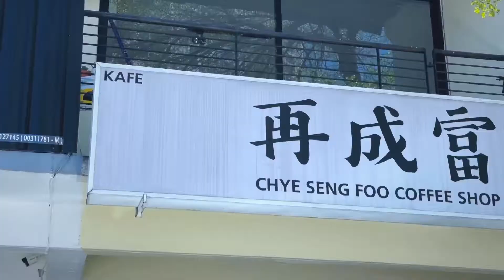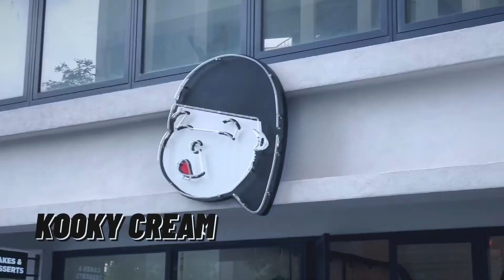咖啡館打卡熱點 第四集 / chye seng foo / kooky cream / chipta11a / bref by darren chin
☕️再成富 Chye Seng Foo Coffee Shop
📌   3272, Jln Cheras, Taman Miharja, 56100 Kuala Lumpur
⏱ 10:30am - 9pm

☕️ Chipta11a
📌 11A, Jalan 20/16, Taman Paramount Petaling Jaya, Malaysia
⏱ Lunch 12Pm-2:30pm （Wednesday-Saturday） Dinner 6pm-10pm （Tuesday-Sunday）

🍰 kooky cream
📌 Lot A-G-02 The Hub SS2 19 Sentral, Jalan Harapan, Seksyen 19, 46300 Petaling Jaya,
⏱ 12:30–10:30pm

PODCAST 🗣
Apple ➤ shorturl.at/coK23
Spotify➤ shorturl.at/JKLM6
加入我團隊😂 E-mail Newsletter:
shorturl.at/gzBVW